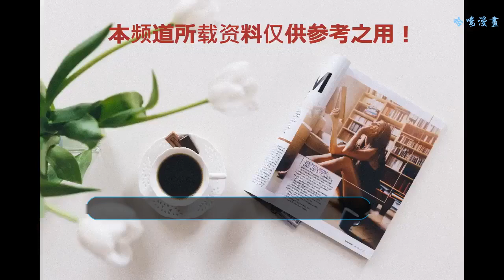如懿傳：如懿生下死胎，令妃背后算計陷害，暗示如懿凌云徹有私情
當下正在熱播的大型宮廷劇《如懿傳》正在每日的持續更新當中，而劇情發展到現在，如懿早已開始了她的黑化之路，只是還不夠激烈明顯。當然在如懿的黑化之路上，已經有幾位曾經陷害算計如懿的人下線領盒飯了，先是背反陷害了如懿的阿箬自盡而死，再到后來一直算計著如懿是富察皇后的棋子的可憐高貴妃也退出后宮爭斗的舞臺。就這樣前期的如懿的兩個敵人全都慘敗下線。如懿開始了她的逆襲之路。
    而在這后面還有一位如懿的死對頭一直想要扳倒如懿，就是嘉嬪金玉妍，嘉嬪一直都是使得一手借刀殺人的好計謀，多次假借他人之手算計陷害如懿，心機城府也是極深。本來和富察皇后是統一戰線的，最終卻把富察皇后搞得心存死志，最終郁郁終了。最后與如懿兩人之間的爭奪空出來的皇后之位而再次較量卻輸給了如懿，如懿由于得到了海蘭的幫助并且得到了太后甄嬛的看好，成功的登上了皇后之位。成為繼后。
    隨然嘉嬪也最終擺在了如懿的手中，但是在后面如懿的最大敵人令妃魏嬿婉卻也是慢慢的出現在了如懿的面前。令妃心機極深，手段頗多，也是把如懿視為自己往上走的眼中釘，多次背后算計陷害如懿，還離間如懿和乾隆皇帝兩人之間的感情，仗著自己得到皇上的恩寵時常詆毀如懿，本來如懿和皇上的感情越來越不好的情況下更是一直挑撥著兩人感情，暗示道如懿和侍衛凌云徹之間有著私情。
    在后面凌云徹也是多次救助如懿，這更加的讓皇帝懷疑和猜忌。最終如懿為皇上生下了一個死胎，讓皇上十分的憤怒，震怒之下怒罵如懿是一個賤婦，誤認為這死胎就是如懿和凌云徹的孩子。最終皇帝與如懿離心。
    大家有什么想要說的歡迎評論區留言啊。